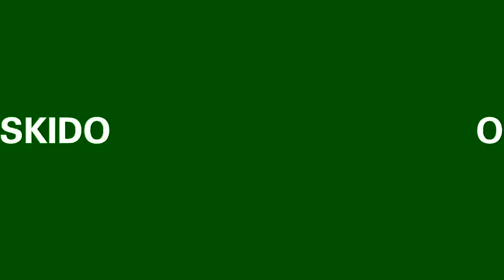Oskido | Boiler Room x Ballantine's True Music Pretoria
► One of the most important figures in South African music of the last 25 years, Oskido on closing duties for our first True Music Africa show in Pretoria.